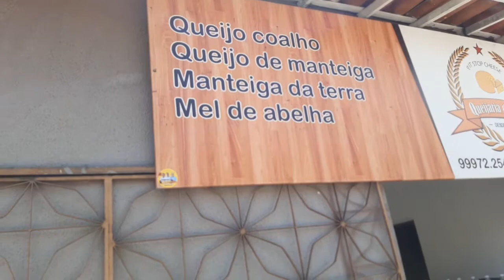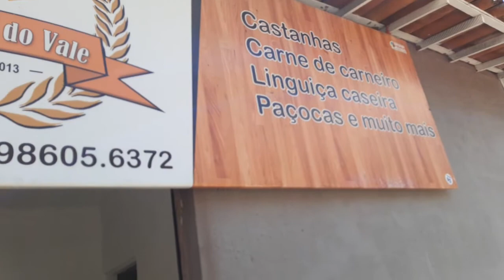Castanhas,queijo,mel, carneiro, e outros. Na Cidade dos Funcionarios.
Chegou a loja que todos precisavam, loja de produtos nordestinos como: queijo, mel, bolachas, mel, a melhor e mais variadas castanhas de cajú, e vários outros produtos.
QUEIJARIA  DO VALE; bem ao lado do cometa supermercado.